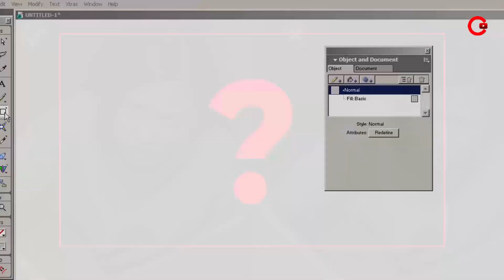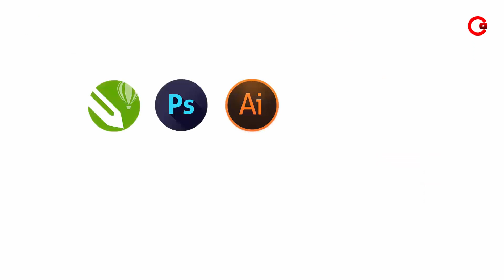Ukuran (Resolusi) Thumbnail Video YouTube yang Bagus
Betapapun bagusnya gambar dan desain thumbnail YouTube anda, tapi jika ukuran (resolusinya) tidak cocok, hasilnya akan tetap tidak menarik

Channel YouTuber membagikan video-video edukasi dan tutorial cara membangun Channel YouTube dari nol sampai menghasilkan uang. Dimulai dari cara mendapatkan ide konten, riset kata kunci, membuat Channel, sekaligus cara mengedit video dan desain thumbnail yang memukau.

Kemudian video-video cara memahami Algoritma dan SEO YouTube, dilengkapi tips tips optimasi video agar mendapatkan rekomendasi dari YouTube. Termasuk agar video kuat bersaing di penelusuran YouTube dan Google, sehingga mendapatkan banyak view, Subscriber dan jam tayang tanpa harus minta minta.

Hasil akhirnya, Channel bisa lolos monetisasi dan mendapatkan penghasilan dari iklan Adsense yang aduhai. Lalu sesudahnya tinggal goyang goyang kaki tanpa harus repot dan keriting urat syaraf lagi.